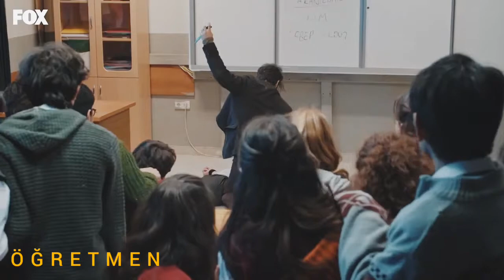DİZİLERDE BIÇAKLANMA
dizilerde bıçaklanma.